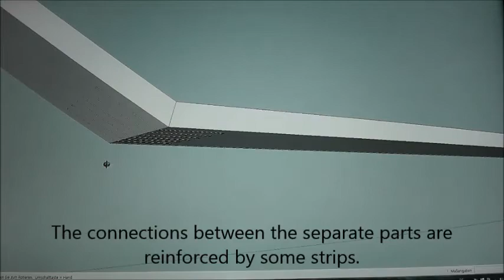"wing style" DVD shelf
Making a customized "wing style" DVD shelf.